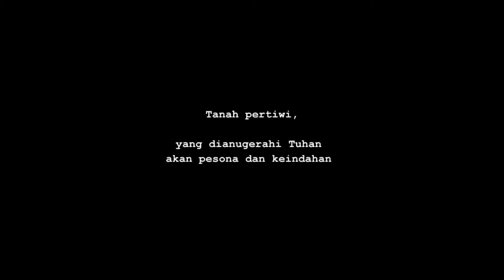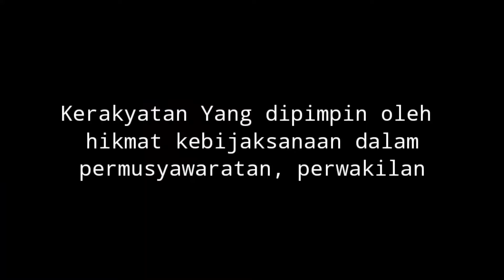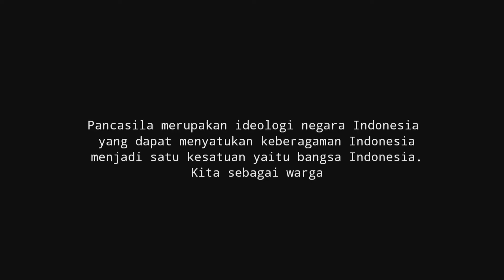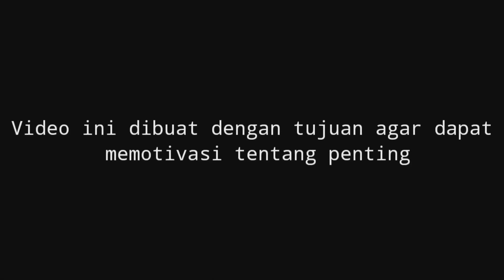Pengamalan Pancasila Dalam Kehidupan Sehari-hari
Video ini merupakan tugas kelompok siswa kelas X dalam materi " Faktor-Faktor Pembentuk Integrasi Nasional Dalam Bingkai Bhinneka Tunggal Ika"